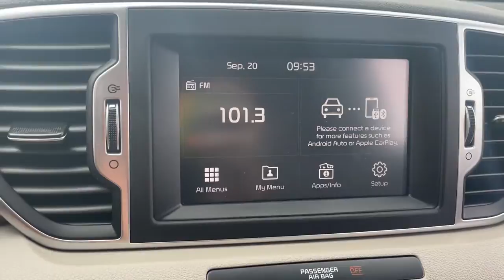2019 Kia Sportage Mt Vernon, Newark, Coshocton, Delaware, Westerville 11195A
Pacific Blue Used 2019 Kia Sportage available in Mt. Vernon, Ohio at Mathews CDJR Mt Vernon, Servicing the Mt Vernon, Newark, Coshocton, Delaware & Westerville, OH areas.

2019 Kia Sportage EX ONE OWNER AUTO CHECK, CLEAN AUTO CHECK NO ACCIDENTS REPORTED, BLUETOOTH/HANDS FREE CELL PHONE, REAR BACK UP CAMERA, REMAINDER OF FACTORY WARRANTY, DEALER SERVICED, SAFETY INSPECTED, FRESH OIL CHANGE, SIRUS/XM RADIO, Sportage EX, 2.4L I4 DGI DOHC 16V, FWD, Pacific Blue, Gray w/Leather Seat Trim.brbr22/29 City/Highway MPG Pacific BluebrbrRecent Arrival! 22/29 City/Highway MPGbrbrAwards:br  * JD Power Initial Quality Study (IQS)brbrbrWelcome to Mathews Mt. Vernon Mathews Chrysler Jeep Dodge Proudly Serves Mount Vernon, Ohio Neighbors in the surrounding areas know that when they're in the market for a new or used vehicle, Mathews Chrysler Dodge Jeep Ram of Mount Vernon is the first and last stop for excellent customer service and a wide variety of vehicles. Serving the central part of Ohio, our team has become well-versed with the preferences and desires of our customers. That being said, we keep our new inventory filled with all the latest Chrysler, Dodge, Jeep and Ram cars, trucks and SUVs so we can be sure you drive off our lot behind the wheel of the vehicle you wanted. We understand that purchasing a vehicle is a major financial decision, which is why we equip our dealership with a Finance Center filled with experts who can review various buying and leasing options with clients. We even provide an online Finance Application so customers may begin the process from home. At our dealership, we consider it our duty to make sure you and your vehicle are taken care of long after purchase. With our onsite Service and Parts Centers, we provide quality care and advice when it comes to maintaining your vehicle. Our customers trust us to find solutions at affordable costs, making us the last stop on your journey toward excellence.